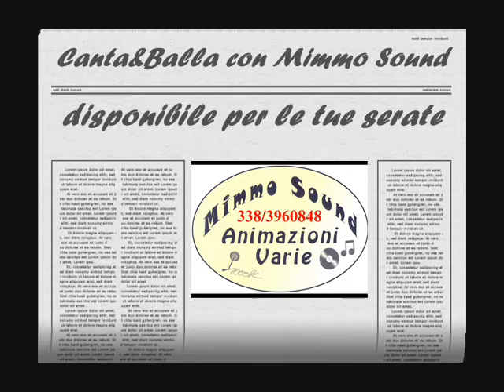Mimmo Sound al Grand Hotel Parco dei Pini ( Una rotonda sul mare )